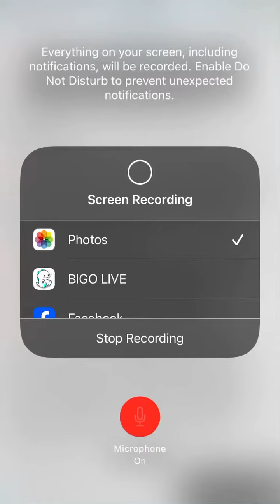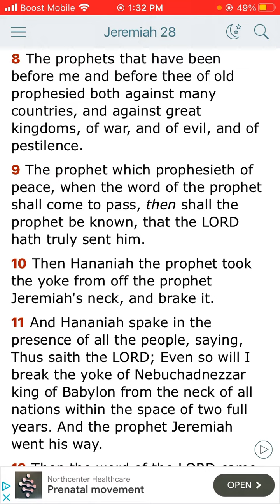The Book of Jeremiah Chapter 28 and through verse 8.